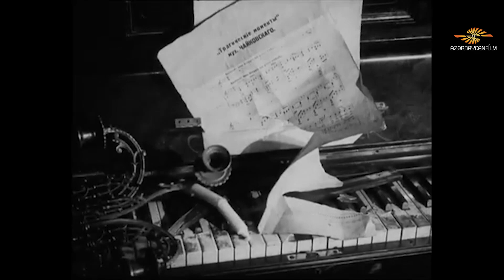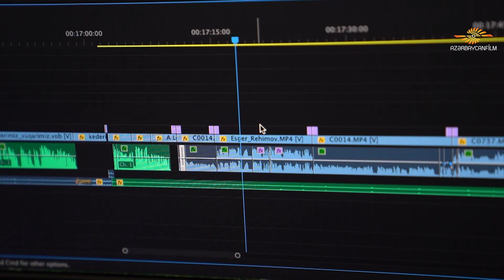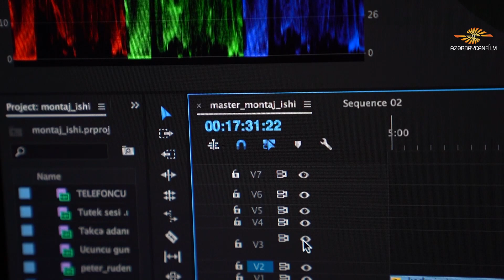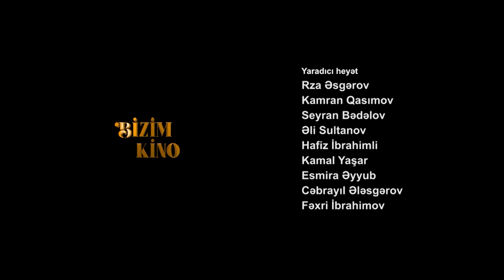Bizim kino 24. Kinoda montaj və rəng həlli